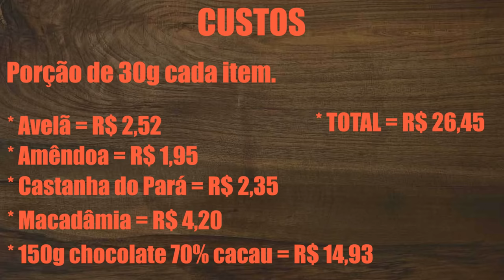BARRINHA DE CEREAL LOW CARB SAUDÁVEL | Senhor Tanquinho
Aprenda a fazer incríveis barrinhas de oleaginosas com chocolate, uma receita saudável e muito fácil. Opção de lanche e café da manhã na dieta low carb.

Ingredientes:
- 150g Chocolate 70% cacau
- 120g Nuts Variados